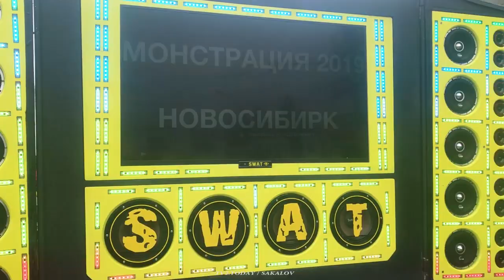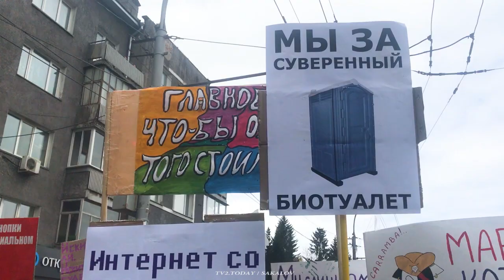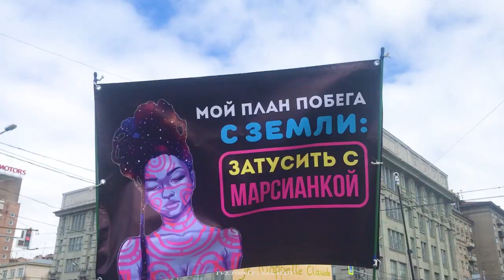Монстрация 2019. Новосибирск